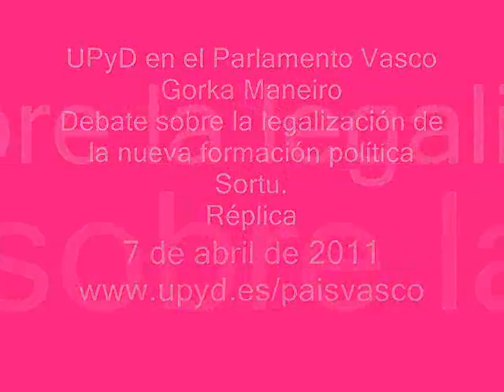Réplica Debate sobre la no legalización de Sortu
Réplica de Gorka Maneiro, parlamentario de UPyD, sobre la no legalización de Sortu